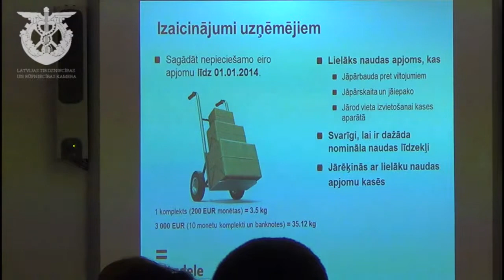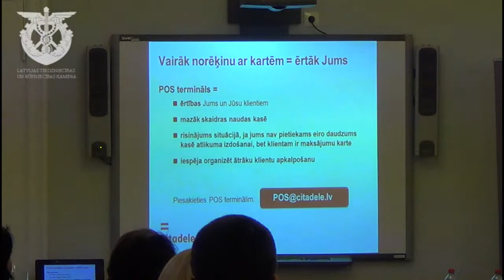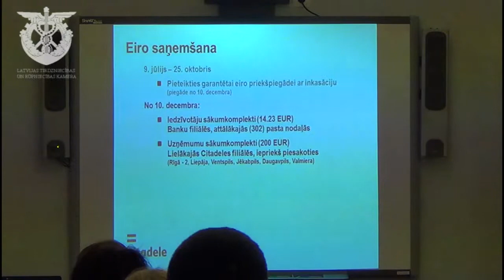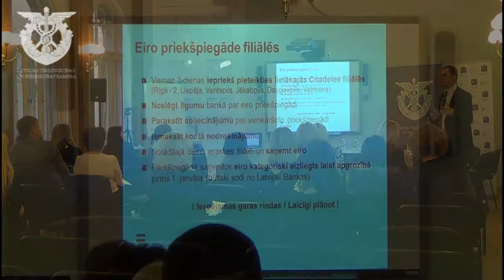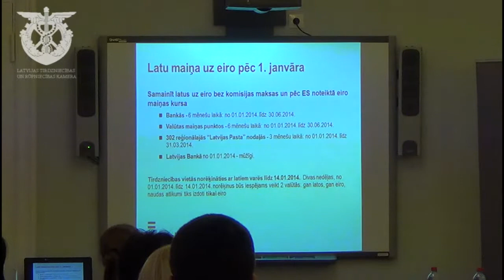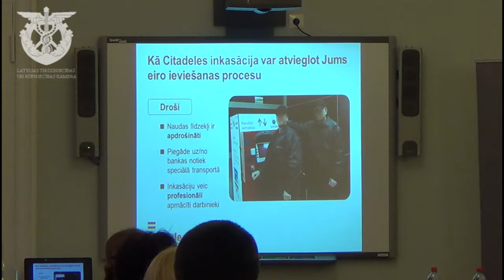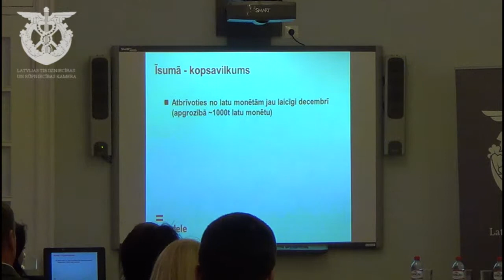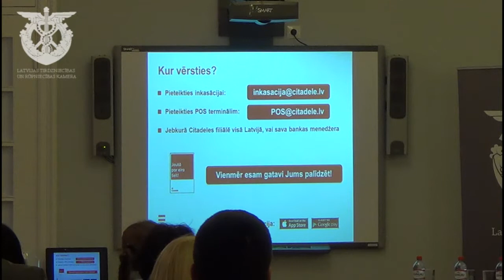Finanšu pakalpojumi un risinājumi latu un eiro vienlaicīgās apgrozības periodam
AS „Citadele banka" valdes loceklis Kaspars Cikmačs.

 Vienkāršotās eiro priekšpiegādes.
 Inkasācijas pakalpojumi.
 POS termināļi un citi risinājumi bezskaidras naudas aprites veicināšanai.